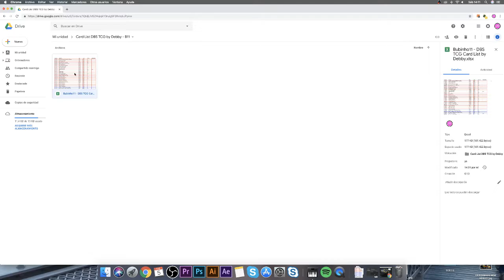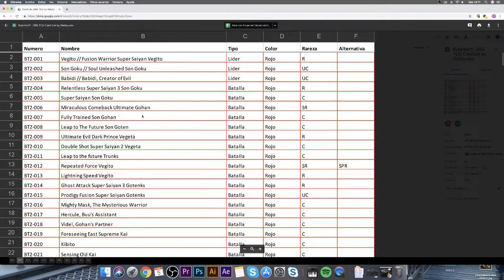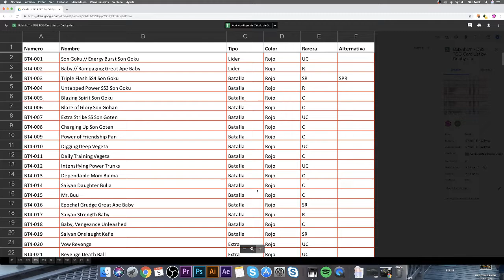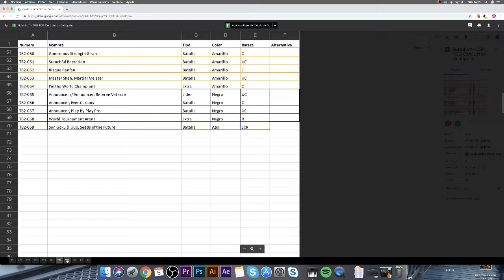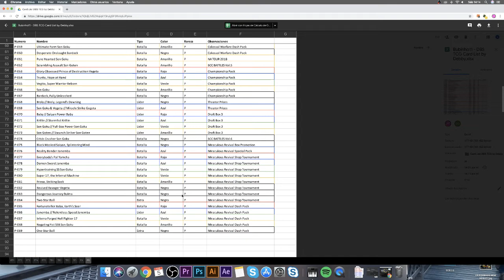DRAGON BALL TCG CARD LIST - BUBINHO 11 - by DEBBY